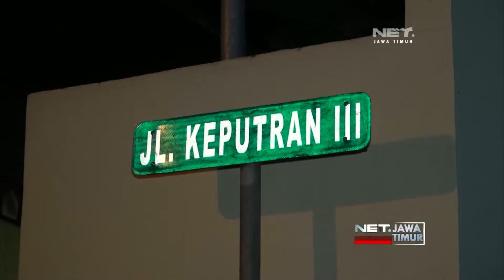NET. JATIM - PENERTIBAN KEMBALI PEDAGANG KEPTRAN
** NET. JATIM **

MESKI SEBELUMNYA TELAH DITERTIBKAN NAMUN SEJUMLAH PEDAGANG MASIH NEKAT BERJUALAN DI JALUR PEDESTRIAN, PETUGASPUN KEMBALI MELAKUKAN PENERTIBAN.